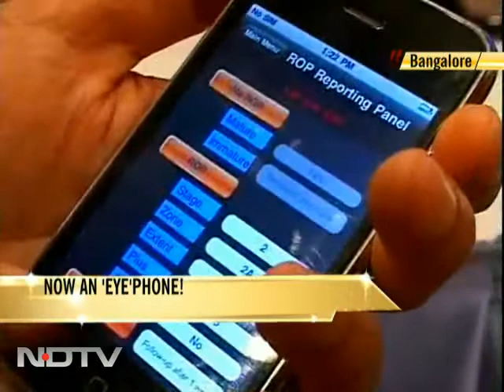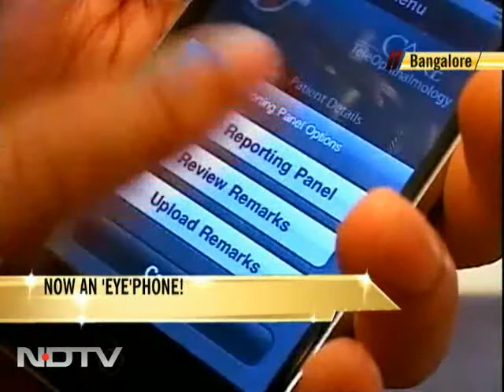Now an 'Eye'phone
A team of retina specialists in Bangalore are now screening and treating thousands of infants in rural Karnataka with the help of a unique telemedicine technology.